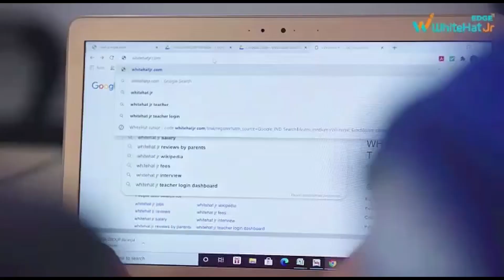जमशेदपुर : विधायक मंगल कालिंदी के नेतृत्व में टेल्को मजदूर यूनियन की बैठक